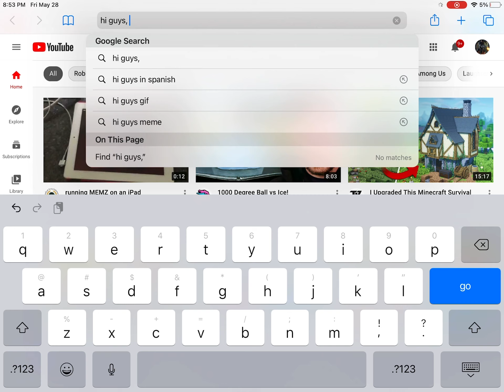Jamjake stylus pen review… part 2